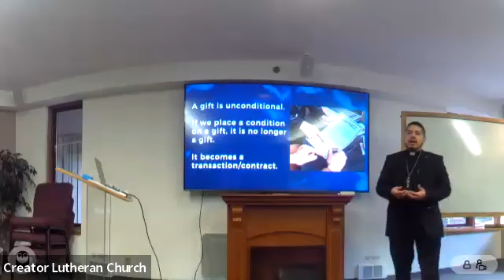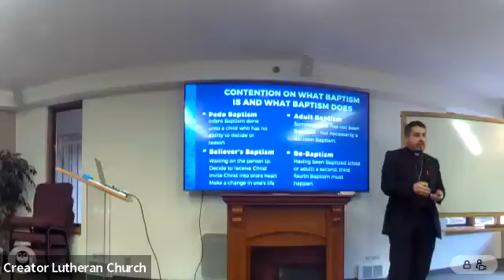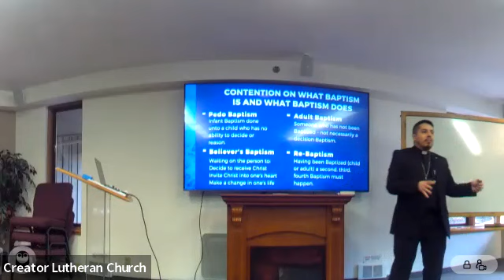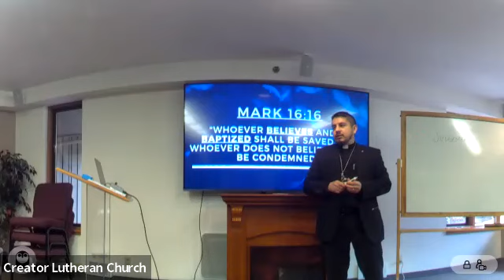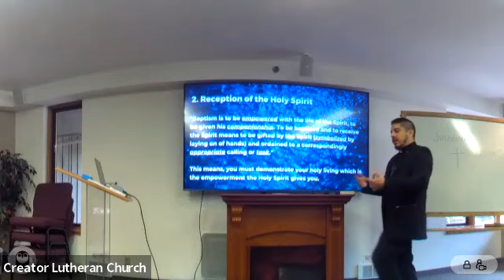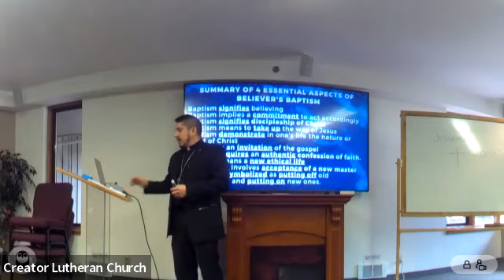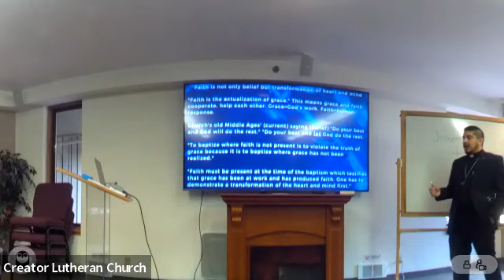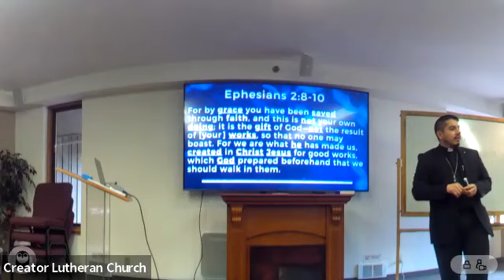Adult Education: Sacrament of Baptism, Week 3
Pastor Horacio Castillo
Creator Lutheran Church